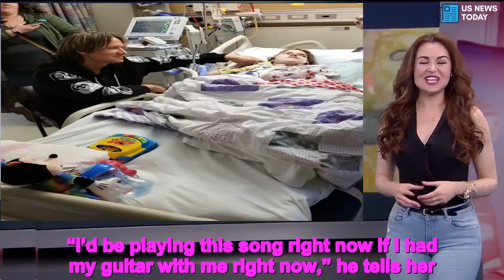Keith Urban Serenades Gravely Ill 25-Year-Old Woman in Hospice Care: 'My Biggest Fan' - News today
Before taking the stage at the Huntington Center in Toledo, Ohio on Thursday night, Keith Urban made a surprise visit to the hospital bedside of a devoted fan.    The country music superstar, 50, visited Mercy Health St. Vincent Hospital, where superfan Marissa English is currently in hospice care.    English’s health is rapidly declining, WTOL-11 reported. The 25 year old has “a myriad of health conditions including water and an inoperable cyst on her brain, severe scoliosis and cerebral palsy.”    But that hasn’t stopped her from falling in love with Urban and his music.    “She has memorabilia from a couple of the other concerts we’ve been to. She has a t-shirt that we put on a pillow that’s beside her all the time,” Marlise Matthews, English’s mother, told WTOL-11. “It’s actually cute because she’ll pick up the pillow and hug it and kiss it [and] … she’ll point at it and say ‘Mr. Hottie.’ ”    When it was clear English wouldn’t be able to make it to Urban’s show on Thursday despite having tickets, her nurses stared a social media campaign to get him to visit.    “We knew how important it was to Marissa to be at that concert,” nurse Jan Cassity explained to WTOL-11, adding that English’s health is rapidly declining. “Since she wasn’t able to we were hoping to try and find some way to have Keith make a connection with her.”     “She just has such a fascination with Keith and loves to watch him on TV and listen to his music,” Jackie Codding, English’s in-home nurse said to WTOL-11. “I think it would mean the world to her.”   Urban got the message, and he was there before his big performance.    Video from inside the hospital room captured Urban kneeling beside English, singing his 2016 hit “Blue Ain’t Your Color” to an iPhone karaoke track while holding her hand. “I’d be playing this song right now if I had my guitar with me right now,” he tells her.    English was all smiles throughout the tune, smiling and mouthing the words back to him.    The two also posed for pictures together.    Later, in front of a sold-out crowd at the  Huntington Center, Urban spoke about meeting “a beautiful girl named Marissa … who I truly think is my biggest fan,” WTOL-11 reported.    “Her family is here and so are some of her pediatric ICU nurses,” Urban said according to WTOL-11, gesturing at them. “We’re going to dedicate this whole show tonight to her, to Marissa.”   Keith Urban Serenades Gravely Ill 25-Year-Old Woman in Hospice Care: 'My Biggest Fan' - News today